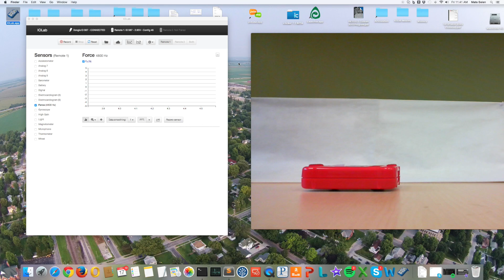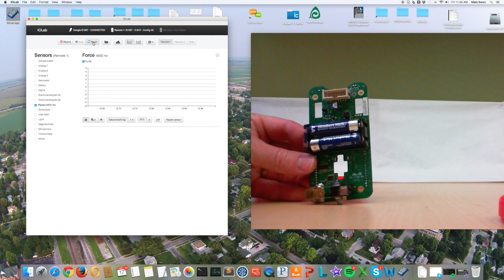Getting Started 5: Damping the Force Probe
This video is about Force Damping